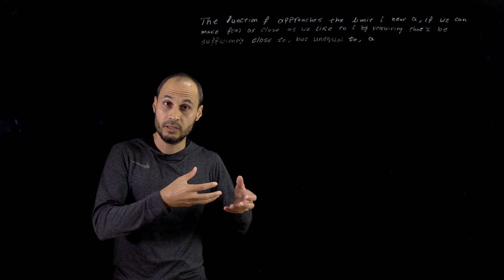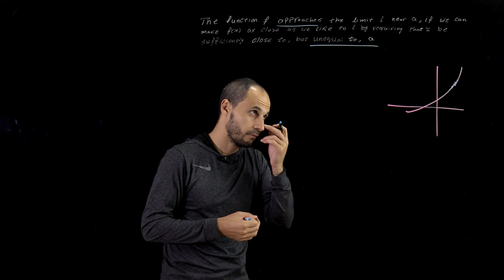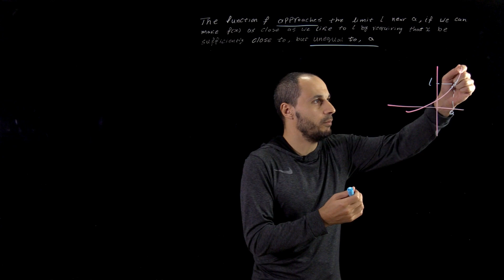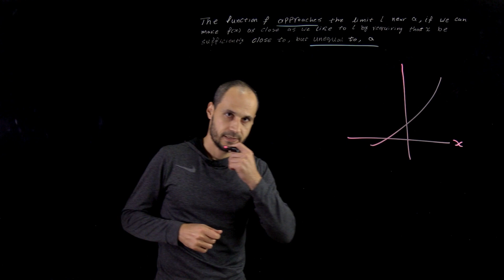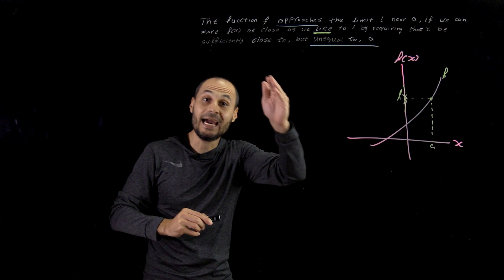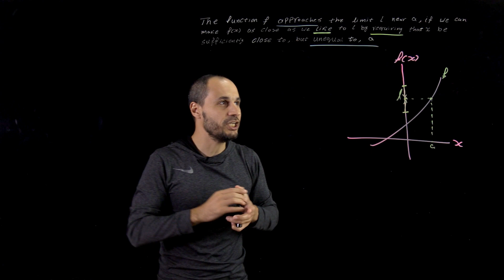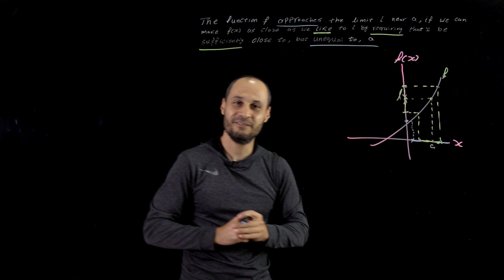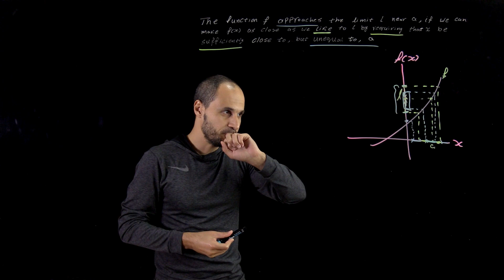Calculus (21) - Limits-Provisional Definition | التفاضل و التكامل - النهايات-تعريف